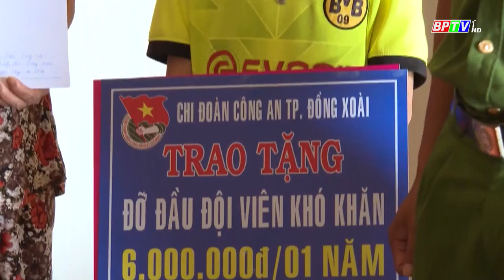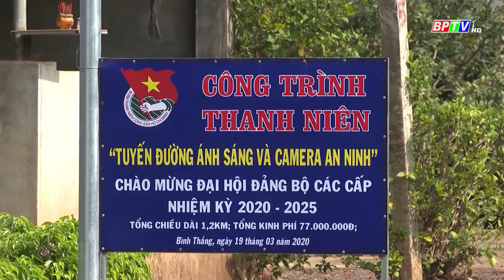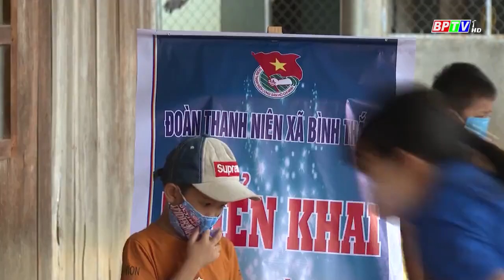TN tháng 4/2020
tnbp250420.mp4